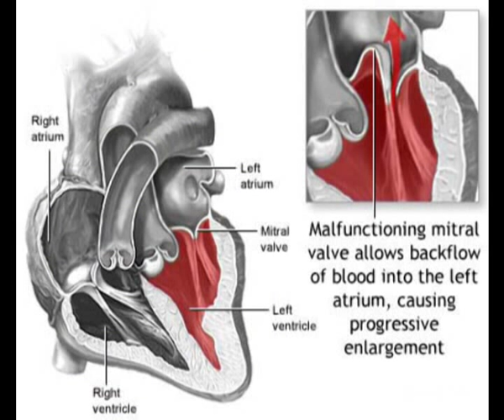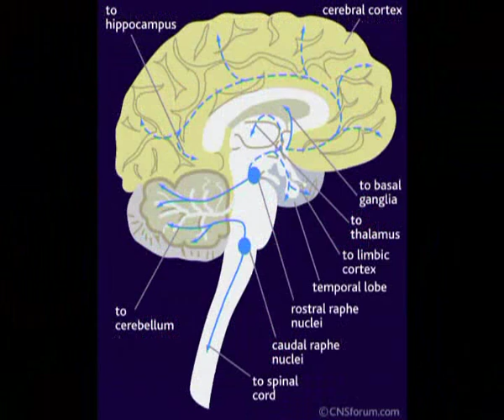Panic Disorder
Panic disorder is an anxiety disorder characterized by recurring severe panic attacks. It may also include significant behavioral change lasting at least a month and of ongoing worry about the implications or concern about having other attacks. The latter are called anticipatory attacks (DSM-IVR). Panic disorder is not the same as agoraphobia, although many with panic disorder also suffer from agoraphobia.

Panic disorder sufferers usually have a series of intense episodes of extreme anxiety during panic attacks. These attacks typically last about ten minutes, but can be as short-lived as 15 minutes and last as long as twenty minutes or until medical intervention. However, attacks can wax and wane for a period of hours (panic attacks rolling into one another), and the intensity and specific symptoms of panic may vary over the duration. Common symptoms of an attack include rapid heartbeat, perspiration, dizziness, dyspnea, trembling, uncontrollable fear, hyperventilation, etc.

Song: Enya - Evacuee
Informations:
Pictures: Google, Yahoo